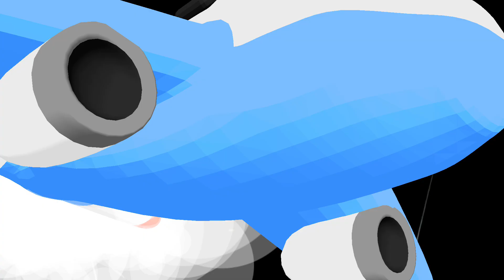Momen KLB Kirim Rangkaian Kereta Api Singasari dari Kertosono Menuju Blitar (Siap Beroperasi Lagi)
Video ini direkam pada hari Selasa, 27 Oktober 2020.

Malam hari dapat kabar dari teman bawa besok esok hari ada momen penting. Yaitu momen KLB kirim rangkaian kereta api singasari dari Kertosono menuju Blitar. Dan tandanya kereta ini siap beroperasi kembali. Tetapi setelah saya cek jadwal di aplikasi KAI Access ternyata hanya untuk tanggal 1 November 2020 saja. Sepertinya ini untuk arus balik dari long weekend maulid Nabi Muhammad SAW.

Tetapi walau hanya jalan sekali tiap hari libur nasional ada rasa sedikit senang karena ada kereta api yang jalan kembali di masa new normal ini. Jadi tambah rame nih jalur kantong pada hari Minggu 1 November besok. Karena kereta api Singasari ini menggunakan jadwal baru yang di revisi per 1 April 2020. Yaitu berangkat dar stasiun Blitar pukul 16.25 wib dan tiba di stasiun Pasar Senen keesokan harinya pukul 07.50 wib.

Nah sebelumnya kita tahu bahwa rangkaian kereta api Singasari disimpan di Kertosono sejak awal September kemarin. Karena di stasiun Blitar tidak cukup untuk menampung rangkaian kereta api Singasari. Sebab setiap weekend ada kereta api Brantas yang terus beroperasi. Lalu ada kereta api Kahuripan yang jalan setiap hari. Dan pada malam hari ada 2 rangkaian kereta api Dhoho Penataran.

Jadi saat kereta api Singasari akan beroperasi maka dikirim lagi ke stasiun Blitar. KLB ini bernomor D7/10334. Berikut ini susunan rangkaian dari KLB ini :
Lokomotif CC 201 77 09 SDT
K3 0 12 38 BL
K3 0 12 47 BL
K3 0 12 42 BL
K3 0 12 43 BL
K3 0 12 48 BL
K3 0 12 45 BL
K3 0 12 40 BL
K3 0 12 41 BL
K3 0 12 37 BL
K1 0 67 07 BL

Ket :
K3 = Kereta kelas ekonomi
K1 = Kereta kelas eksekutif
BL = Blitar

Sesampainya di stasiun Blitar masuk di jalur 3 stasiun Blitar dan kemudian dimasukkan ke jalur dipo. Lalu dipersiapkan untuk beroperasi tanggal 1 November 2020.

Untuk lebih jelasnya yuk simak videonya sampai habis ya cah. 🙏😁

Terimakasih kawan-kawan telah menonton video saya ini. Jika ingin memberikan kritik, masukan, saran, silahkan tulis di kolom komentar dibawah ini. Dan share video ini ke teman-teman kalian agar dapat mengetahui ceritaku ini.

Karena semua itu dapat memotivasi saya untuk menghasilkan karya video yang lebih berkualitas lagi.